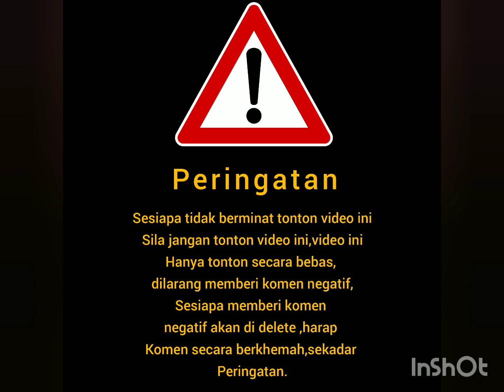📍sejarah islam mongol di persian